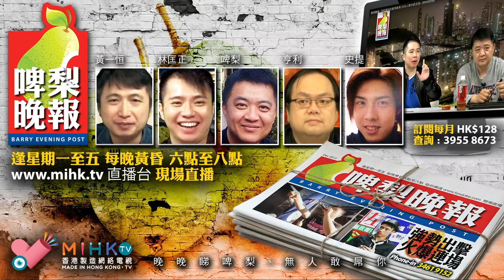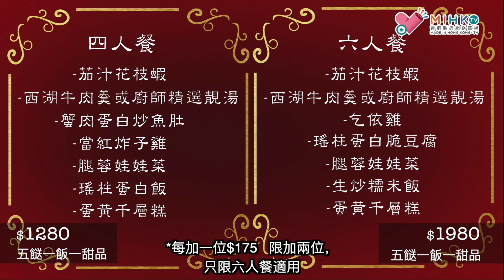啤梨晚報 第732集c - 從最值得驕傲變成令人齒冷的香港醫療/膝痛者的福音/解讀今年諾貝爾醫學獎成果：免疫療法將徹底根治癌症 - 20181205c